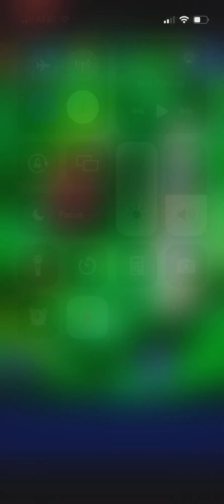FFRK Samurai JCD (21.50)